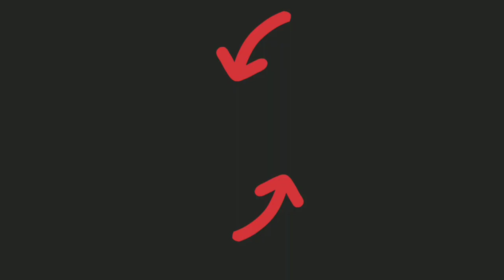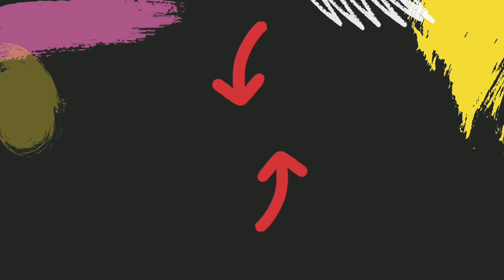Castle Crush - Only These 3 Fighters Are Dominant Over All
My Trimmer